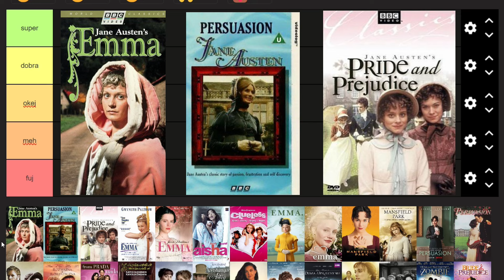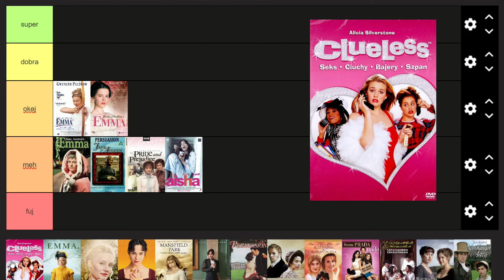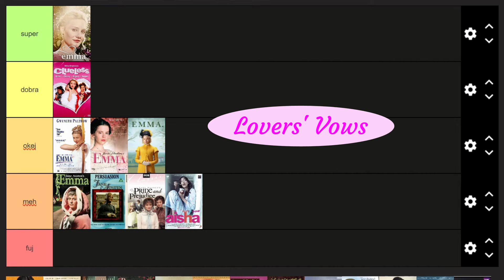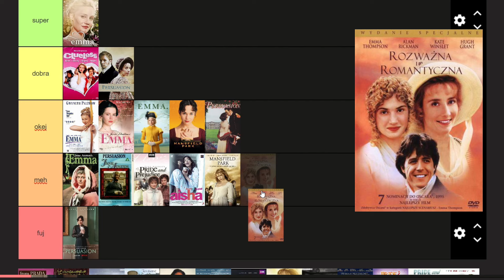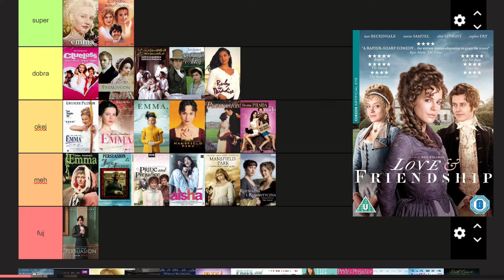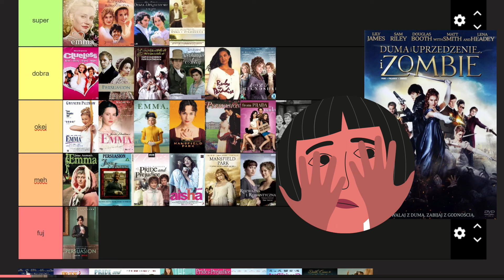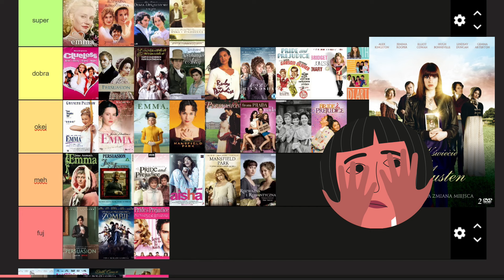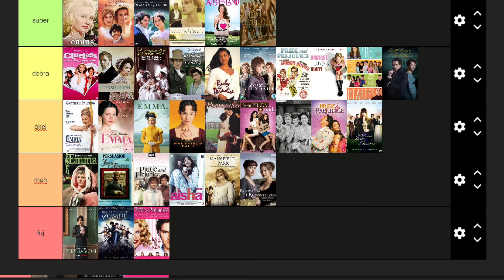Obejrzałam ponad 30 adaptacji Jane Austen żebyście wy nie musieli